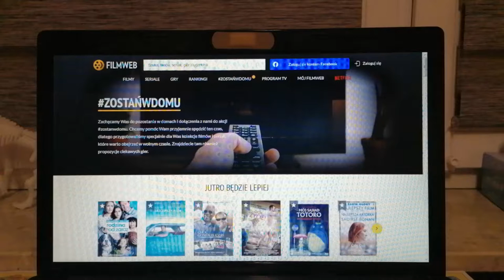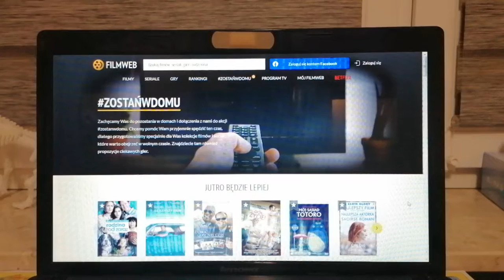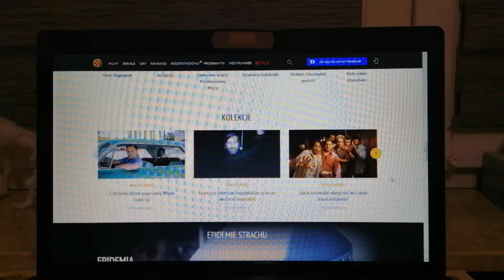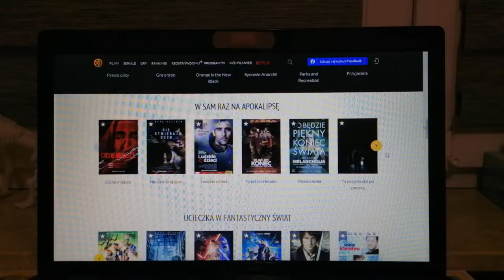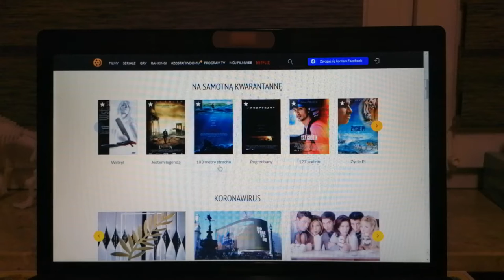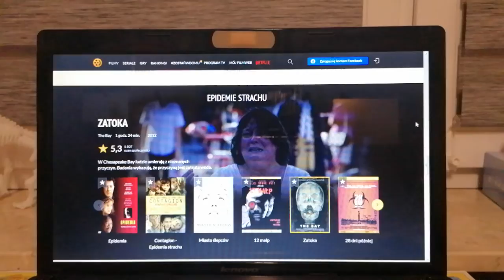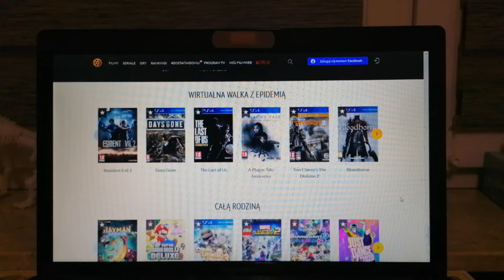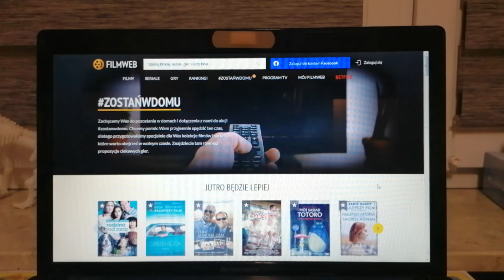Akcja Zostańwdomu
Z racji faktu panowania obecnego stanu rzeczy, jestem zobowiązany jako kanał filmowy do spożytkowania go do czegoś więcej niż nagrania gameplay'a z gry na telefon, czyli do zachęcenia was w formie materiału wideo do dołączenia do organizowanej przez Filmweb.pl akcji oznaczonej hashtagiem ,,Zostań w domu", która to polega na spędzeniu jak najprzyjemniej czasu pandemii z pomocą filmów, seriali i gier. Zapraszam do osobistego zaznajomienia się z akcją i obejrzenia tego filmu w celu zobaczenia przykładowych propozycji.